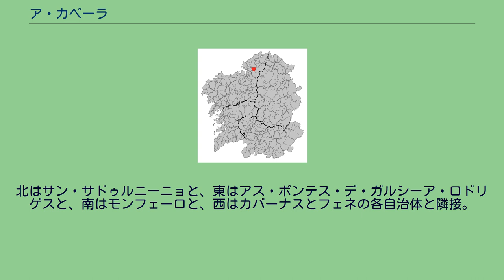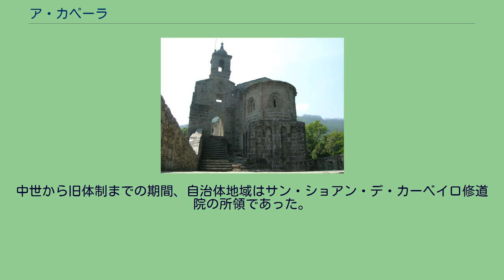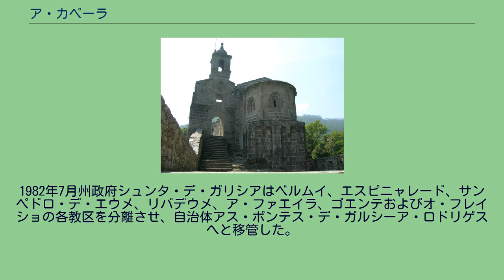ア・カペーラ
ア・カペーラ（A Capela）は、スペイン、ガリシア州、ア・コルーニャ県の自治体、コマルカ・ド・エウメに属する。
ガリシア統計局によると、2012年の人口は1,376人（2011年：1,386人、2010年：1,399人、2007年：1,471人、2006年：1,487人、2005年：1,514人、2004年：1,526人、2003年：1,520人）である。
住民呼称はcapelán/-lá。
カスティーリャ語表記は定冠詞のないCapela。
ア・カペーラはア・コルーニャ県の北部に位置し、コマルカ・ド・エウメに属する。
北はサン・サドゥルニーニョと、東はアス・ポンテス・デ・ガルシーア・ロドリゲスと、南はモンフェーロと、西はカバーナスとフェネの各自治体と隣接。
自治体中心地区はア・カペーラ教区のアス・ネベス地区。
ア・カペーラはフェロル司法管轄区に属す。
中世から旧体制までの期間、自治体地域はサン・ショアン・デ・カーベイロ修道院の所領であった。
19世紀初頭にポンテデウメ司法管轄区に属する自治体カーベイロが創設された。
1835年、9の教区によって構成される、自治体ア・カペーラが創設された。
1836年9月自治体カバーナスがラ・コルーニャ県に対して、領内にカバラール教区を含めるよう請願。
1842年、県は自治体数を減らすことを検討。
ア・カペーラは16教区によって、構成されることになった。
それらは現行教区のほかに、ビラベージャ教区（現アス・ポンテス・デ・ガルシーア・ロドリゲス）、シジョブレおよびマガロフェス教区（現フェネ）、レゴエーラ、サンタ・クルス・ド・サルトおよびソアセーラ教区（現カバーナス）などである。
1925年7月、自治体カバーナス内のサン・ボウロ・デ・カーベイロ教区がア・カペーラに転属。
1982年7月州政府シュンタ・デ・ガリシアはベルムイ、エスピニャレード、サンペドロ・デ・エウメ、リバデウメ、ア・ファエイラ、ゴエンテおよびオ・フレイショの各教区を分離させ、自治体アス・ポンテス・デ・ガルシーア・ロドリゲスへと移管した。
自治体首長はガリシア社会党（PSdeG-PSOE）のマヌエル・メイソーソ・ロペス（Manuel Meizoso López）、自治体評議員はガリシア社会党：4、ガリシア国民党（PPdeG）：2、AIAC：2、ガリシア民族主義ブロック（BNG）：1となっている（2011年5月22日の自治体選挙結果、得票順）。
ア・カペーラは3の教区に分けられている。